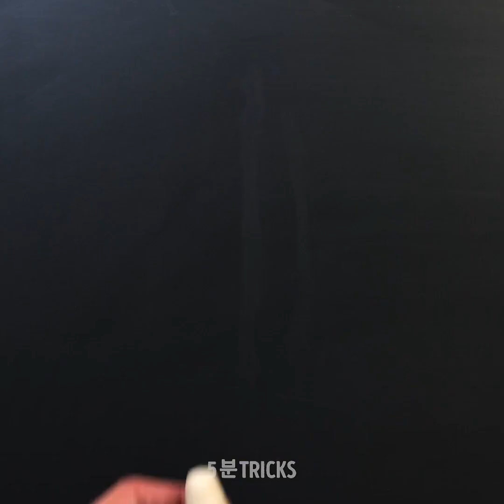간단하고 맛있는 도우 페스츄리 아이디어 || 모두가 만들 수 있는 베이킹 팁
만약 하루의 휴가동안 가족들을 위해 멋진 식사를 만들고 싶다면, 걱정하지 마세요. 온 이웃과 즐길 수 있는 최고의 식사를 만들 수 있도록 여러가지 요리 팁과 디저트 아이디어를 알려드려요. 간단한 도우를 5성급 레스토랑에서나 볼 법한 맛있는 예술 작품을 만들 수 있어요. 만약 모든 부엌 팁을 배우고 싶다면, 계속 영상을 보세요. 이제 시작합니다.

다음 강좌를 통해 누구나 집에서 할 수 있는 간단하고 맛있는 페스츄리 아이디어와 베이킹 팁을 소개합니다. 디저트를 만들 때 손을 깨끗하게 유지할 수 있는 방법도 있어요. 여러분에게 집에 있는 아이들이 좋아할 속을 채운 맛있는 간식 만드는 쉬운 방법도 알려드려요. 전문가가 아니어도 빵 막대 아이스크림 만드는 법도 있어요. 심지어는 먹을 수 있는 꽃도 만들 수 있어요. 어떤 디저트가 제일 마음에 드나요?

타임스탬프:
02:19 - 속을 채운 간식
04:28 - 꿀꿀이 디저트
06:57 - 디저트 꽃
08:50 - 과일 동그라미
10:23 - 식용 지렁이

우리 체널들을 구독하세요~~~